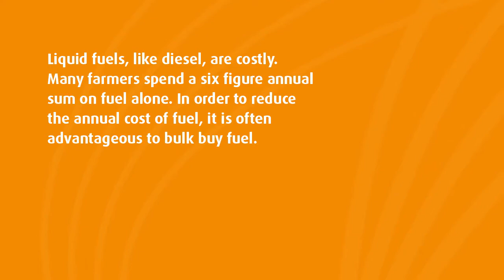A farmer's guide to buying fuel | Bulk Fuel Australia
Liquid fuels, like diesel, are costly. Many farmers spend a six figure annual sum on fuel alone. In order to reduce the annual cost of fuel, it is often advantageous to bulk buy fuel. With that in mind, here is a quick fuel buying guide for farmers.

If you would like some more information about bulk fuel supplies, please don't hesitate to contact Bulk Fuel Australia. We are one of the top Australian bulk fuel transport companies and we would be happy to assist you with all your bulk fuel needs and questions.